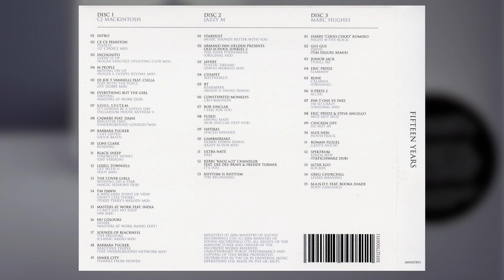Mixed by C.J. Mackintosh (Disc 1)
Label: Ministry Of Sound – MIN15TRY1
Mixed by C.J. Mackintosh